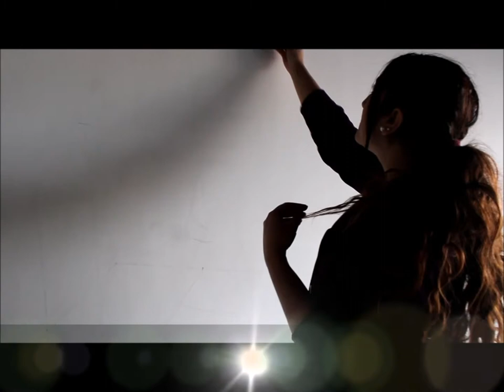The Beatles Rock Band Wall Painting at cafe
The Beatles Rock Band Wall Painting at cafe / Wall Painting at cafe